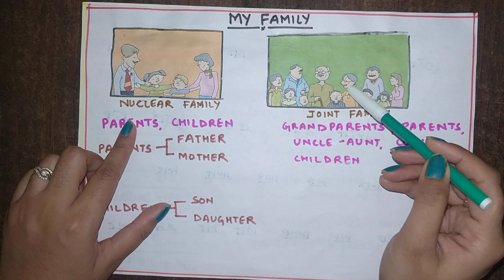My family- EVS Syllabus for UKG,Class I